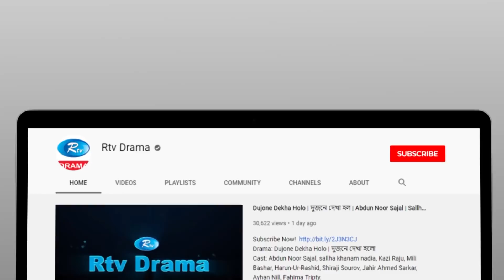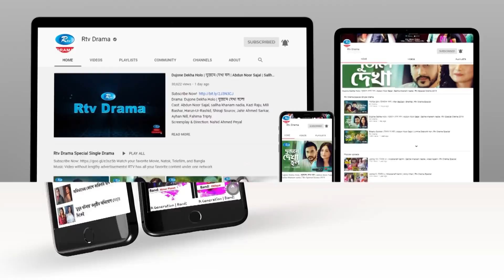Twin Village | টুইন ভিলেজ | Ep 57 | Milon, Nadia, Shamol Mawla, Arfan, Siddiq | Rtv Drama Serial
Serial Drama: Twin Village | টুইন ভিলেজ
Episode: 57
Cast: Anisur Rahman Milon, Sallha Khanam Nadia, Shamol Mawla, Shoshi, Arfan Ahmed, Siddiqur Rahman, Dipannita, Pran Roy, Anny Khan, Sujit Biswas, Rohomot Ali, Shamima Naznin, Lutfor Rahman George,
Script: Mezbah Uddin Sumon
Story & Direction: Azad Kalam

ধারাবাহিক নাটক: টুইন ভিলেজ
পর্ব: ৫৭
অভিনয়: আনিসুর রহমান মিলন, সালহা খানম নাদিয়া, শ্যামল মৌওলা, শশী, আরফান আহমেদ, সিদ্দিকুর রহমান, দীপান্বিতা, প্রান রায়, এ্যানি খান, সুজিদ বিশ্বাস, রহমত আলী, শামিমা নাজনীন, লুতফর রহমান জর্জ, চিত্রলেখা গুহ
রচনা: মেজবাহ উদ্দিন সুমন
গল্প ও পরিচালনা: আজাদ কালাম